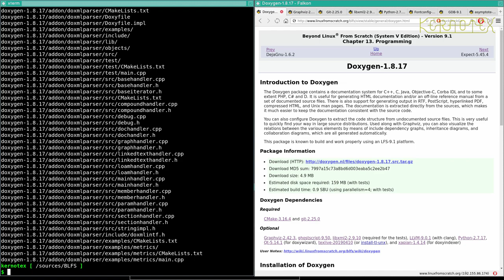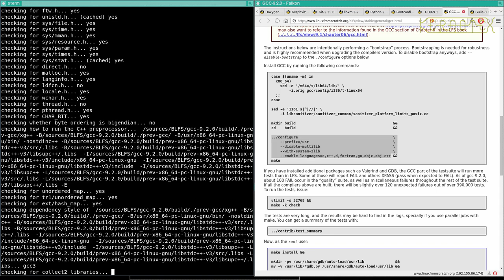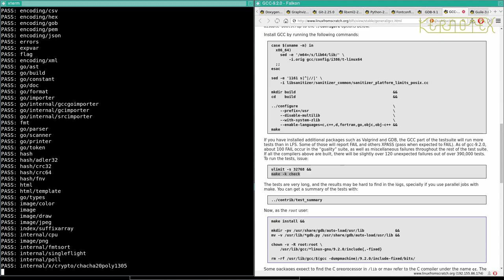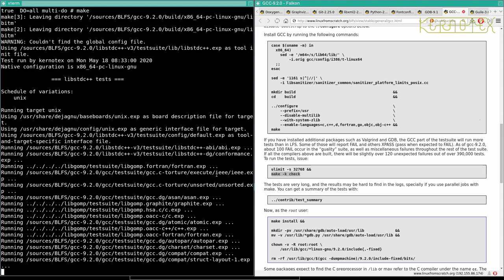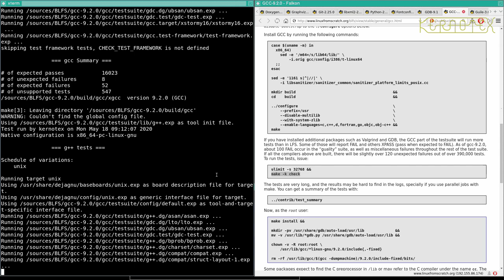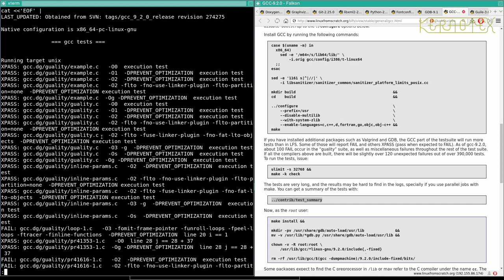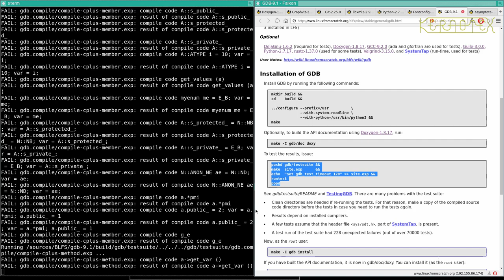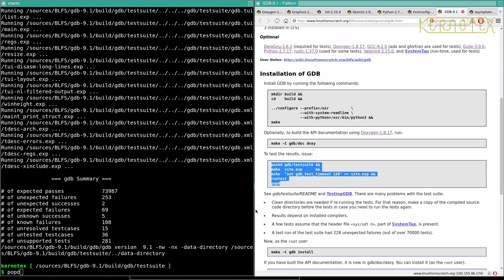How to build and install BLFS 9.1 - Part 65: Doxygen - Down the first dependency rabbit hole (3)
How to build and install BLFS 9.1 - Part 65: Doxygen - Down the first dependency rabbit hole (3) GCC

GCC is re-built with additional languages to those in LFS (C & C++) in this video.